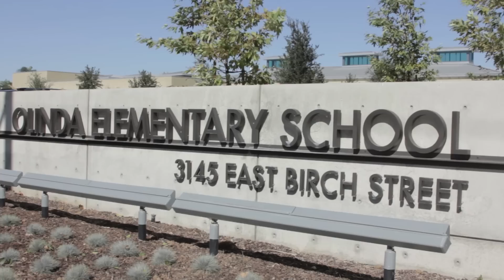4075 Cedarwood Dr Brea, CA 92823 | Listed by Brigid Ricker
Rarely listed single story home on an expansive 9230 sq ft lot and the convenience of a 3 car garage. Built in 2004,this home has all the luxury of a newer home.Gourmet kitchen with granite counters,large center island and delightful nook just steps from backyard setting.Family room with entertainment center niche and cozy fireplace is open to kitchen.Sunbathed rooms with plantation shutters to windows,soaring ceilings,exquisite light fixtures, ceiling fans and recessed lightiing t/o home.Beautiful tile flooring is found in all living spaces and deep toned upgraded carpeting blankets the bedroom floors. Custom tile in all 3 bathrooms. Warm paint tones t/o.Master bedroom suite has direct access to private backyard and is just steps to fabulous built in spa and raised hearth outdoor fireplace.Ample grass and covered patio areas make the backyard a true sanctuary.Enjoy this ideal location with local parks,including Regional park with lake,skate park,historical center,and Brea schools.